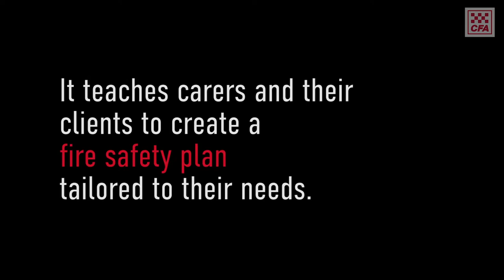CFA launches modules to help carers of vulnerable people plan for bushfire.